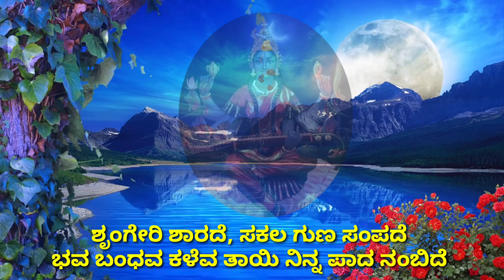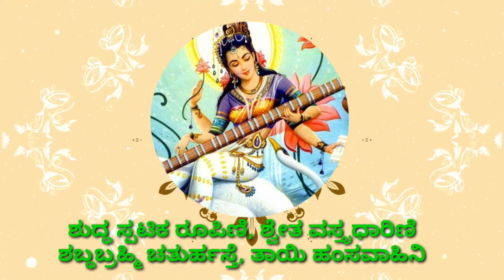SHRINGERI SHARADE ಶೃಂಗೇರಿ ಶಾರದೆ | MADHU KODANAD| RAGHAVENDRA BEEJADI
LYRICS :-  MADHU KODANAD
ORCHESTRATION :-  SAMEER RAO
SINGER:- RAGHAVENDRA BEEJADI

VIDEO CREDITS :-

IMAGE CREDITS

WE TOOK SOME PICS FROM Google... OUR HUMBLE PRANAMAS TO ALL ARTISTS